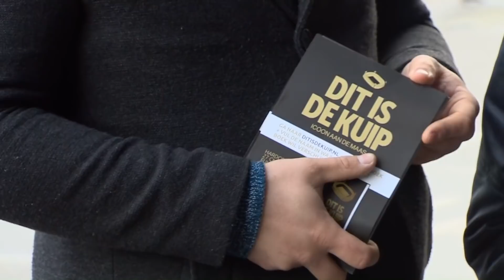KIJK TERUG: Voorbeschouwing Feyenoord-PSV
Voorafgaand aan het duel tussen Feyenoord en PSV blikt Rijnmond Sport in een extra tv-uitzending live vooruit. Voor De Kuip bespreekt presentator Bart Nolles de huidige situatie van de Rotterdammers met bekende en onbekende Feyenoorders.De live uitzending van Rijnmond Sport begint om 13.00 op TV Rijnmond. Feyenoord-PSV is daarna uiteraard in zijn geheel live te volgen via het radiocommentaar van Sinclair Bischop en Dennis van Eersel. De aftrap is om 14.30 uur.